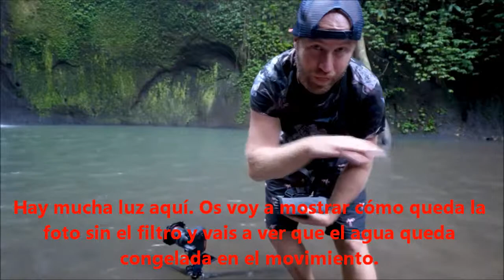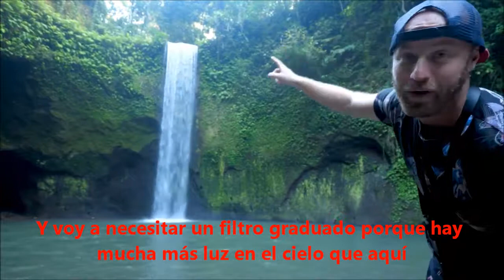Fotografiar una cascada - Brendan Van Son y el sistema V6 de Nisi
Brendan van Son nos cuenta como usa el sistema de filtros V6 para sacar lo mejor de un paisaje con cascadas. Puedes ver el vídeo completo en su canal de Youtube, donde le verás fotografiando 3 cascadas distintas y nos cuenta su opinión sobre el sistema V6